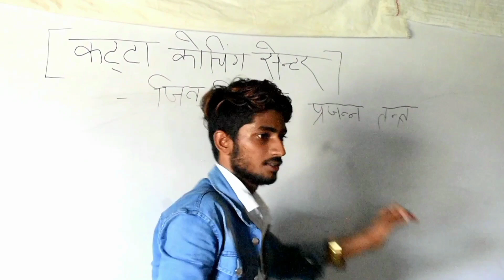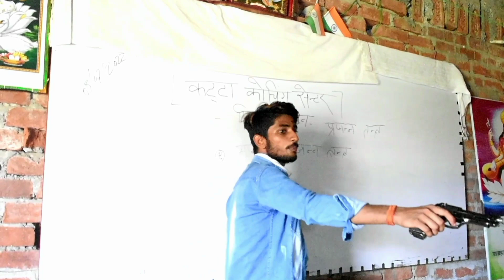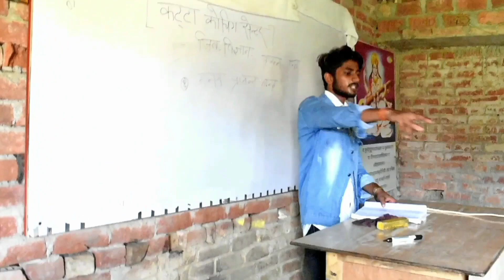कट्टा कोचिंग सेंटर | Golu Ghazipuri | Katta Coaching Centre | Mani Meraj Comedy Video | Funny Video